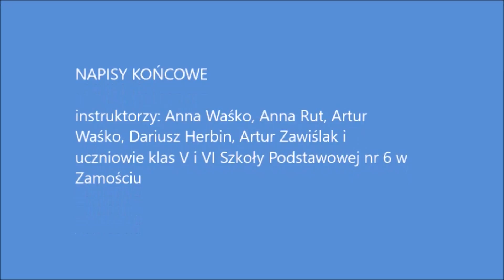Małe Ciche cz. I - Szkółka narciarska 2016 SP6 Zamość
Uczniowie wraz z opiekunami byli uczestnikami wyjazdu sportowo-rekreacyjnego do Małego Cichego. Uczestnicy imprezy turystycznej, pod opieką instruktorów, doskonalili  umiejętności jazdy na nartach zjazdowych na stoku narciarskim w Małym Cichym. Największą atrakcją był... śnieg, który jak na zamówienie przysypał w czasie naszego pobytu okoliczne stoki. Warunki narciarskie były wyśmienite, a dzieci mogły cieszyć się "naukowymi" zjazdami.